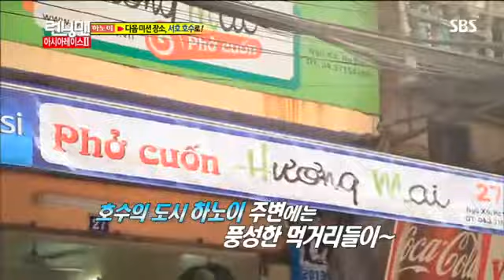런닝맨 아시아레이스2탄#9